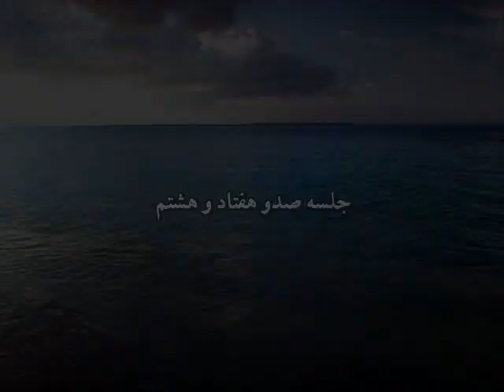شرح تفسیر المیزان جلسه ۱۷۸ حجت الاسلام والمسلمین استاد محمد رضا عابدینی